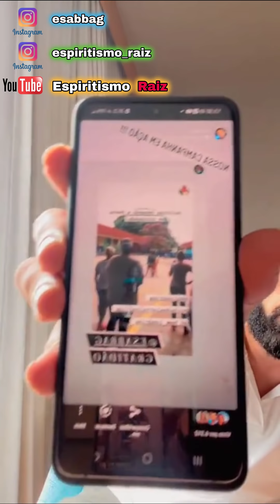🔴Recebi AMEAÇAS Deles... Estou DESESPERADO - Espiritismo Eduardo Sabbag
BAIXE NOSSO APLICATIVO - EVANGELHO NO LAR NO PLAY STORE (ANDROID):
Participa de vários trabalhos de caridade e faz constantemente várias doações com seu próprio dinheiro, além de promover encontros pelo brasil todo pagando do seu bolso as passagens, hotel e todas as suas despesas